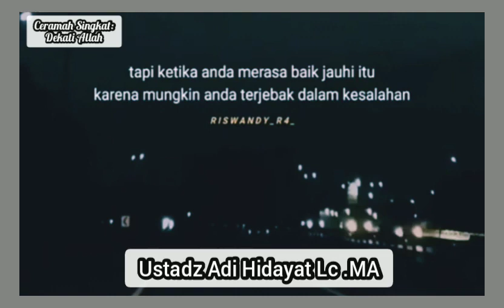Pengingat Diri || Ustadz Adi Hidayat